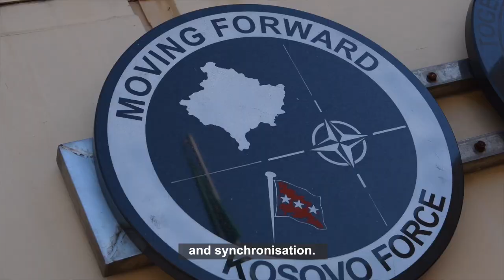Exercise Silver Sabre 18 FINAL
KFOR led Exercise Silver Sabre April 17 to 27, 2018. The overall aim of the exercise Silver Sabre 2018 is to train the Commanders and staff of KFOR, European Union Rule of Law Mission in Kosovo (EULEX) and Kosovo Security Organizations in handling operations in emergency disaster relief and civil disturbance scenario. It will be the opportunity to test the 1st , 2nd and 3rd responder concept and to establish a common understanding on tactics, techniques and procedures at the unit level, with particular attention to Crowd and Riot control (CRC) training and firefighting. __